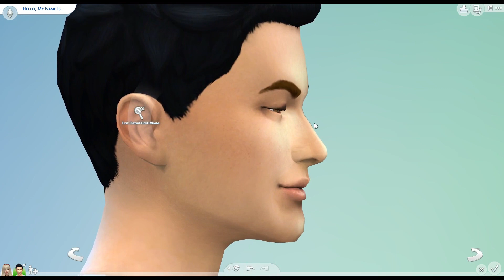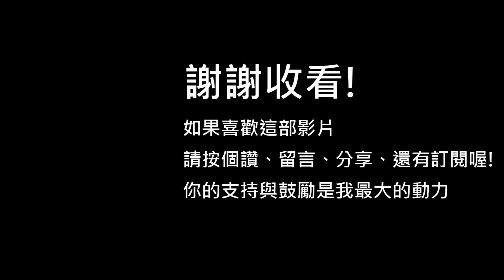The Sims 4: 模擬市民4- 新名紗雪 & 萩原聖也/ 明星志願3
哈囉，大家好，我是Catherine，歡迎回來!
今天我們來捏明星志願3當中的人氣人物-
新名紗雪，還有他的監護人 萩原聖也先生

可以到Sims 4 工坊追蹤我: Catherine1019來下載這兩位人物喔!

成為贊助者可以獲得聊天室專屬徽章，還有頻道專屬表情符號!!